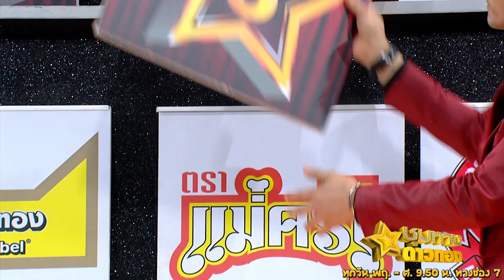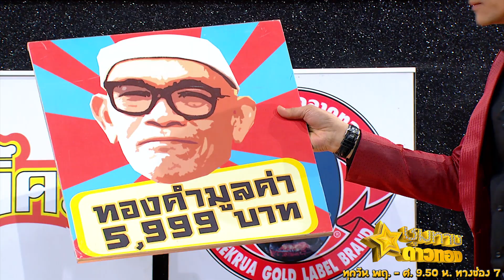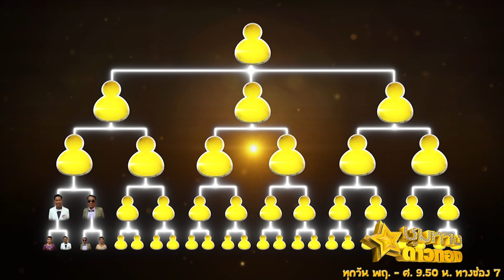ชุมทางดาวทอง - ตอน 168 I ประกาศผลผู้ชนะรุ่นดาวล้อมเพชร Season 4 รอบคัดเลือก กลุ่ม 2